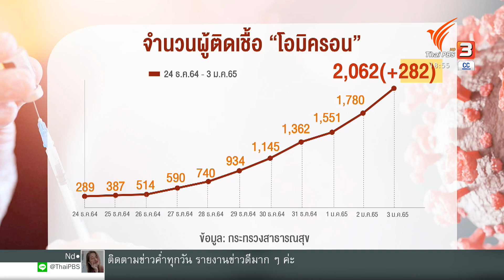พบติดเชื้อโอมิครอนแล้ว 54 จังหวัด (4 ม.ค. 65)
ผู้ติดเชื้อโอมิครอนเพิ่มขึ้น สะสมมากกว่า 2,000 คน พบแล้วใน 54 จังหวัด แต่การติดเชื้อในประเทศไทยขณะนี้ ส่วนใหญ่ยังเป็นสายพันธุ์เดลตา